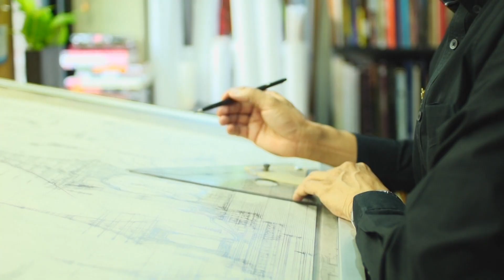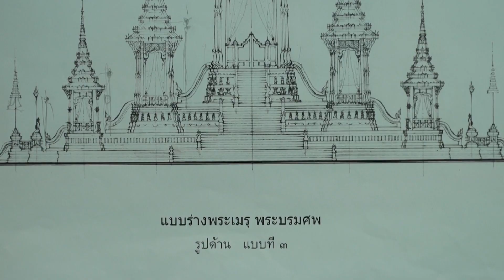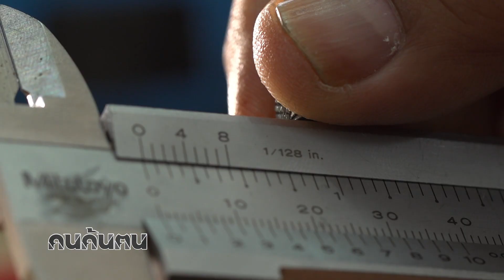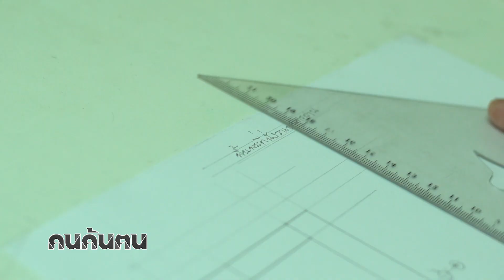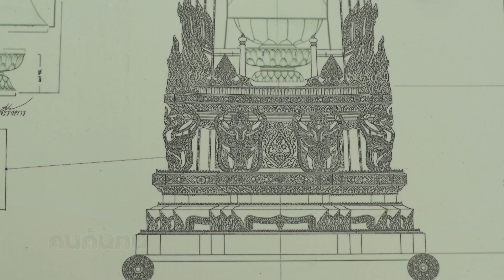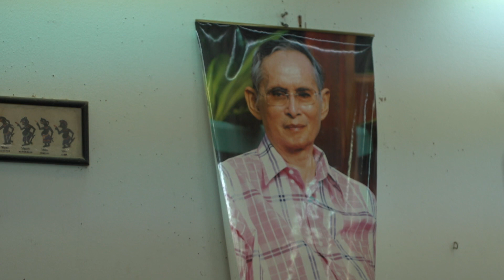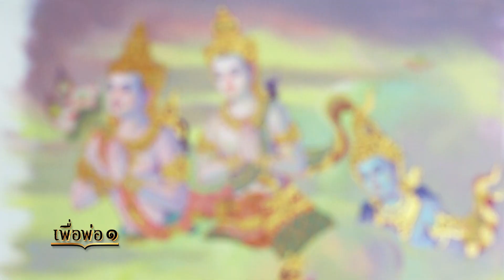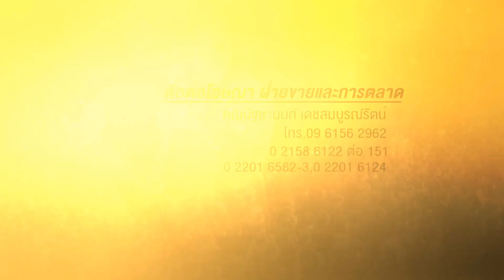ฅนค้นฅน : คนของพระราชา ตอนที่ 3